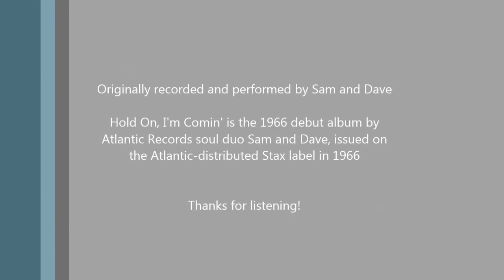Hold on I'm Comin' cover by Jennifer Anderson w/ Electric Catfish the Band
Hold On, I'm Comin' - Recorded live at Wingfield Park in Reno, NV at the Biggest Little Music Festival 7/5/2014
Originally recorded and performed by Sam and Dave
Hold On, I'm Comin' is the 1966 debut album by
Atlantic Records soul duo Sam and Dave, issued on
the Atlantic-distributed Stax label in 1966